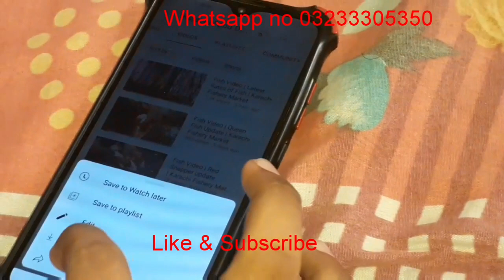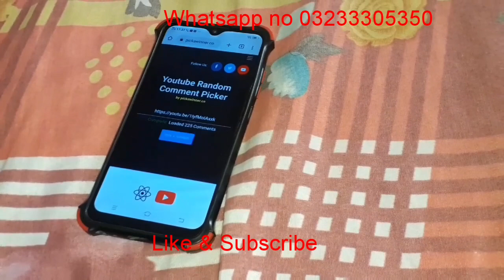Fish Video | Sarim Fish Bonless | Karachi Fishery Market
KarachiFoodDiares# Fish Video | Sarim Fish Bonless | Karachi Fishery Market